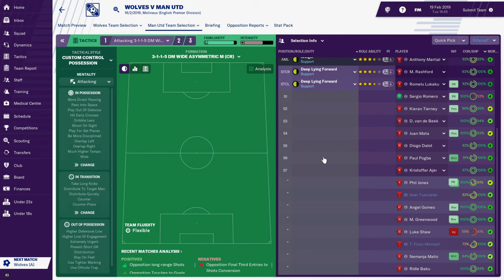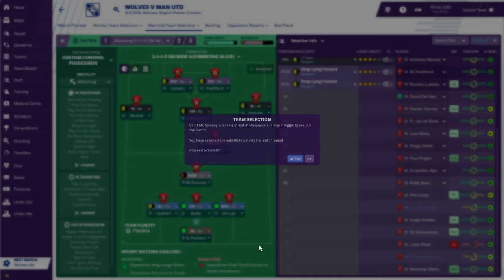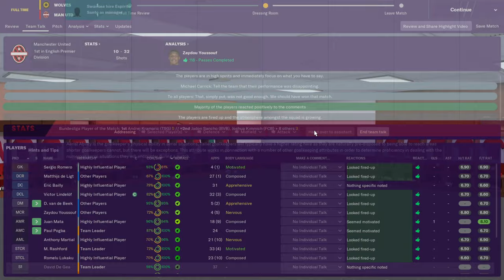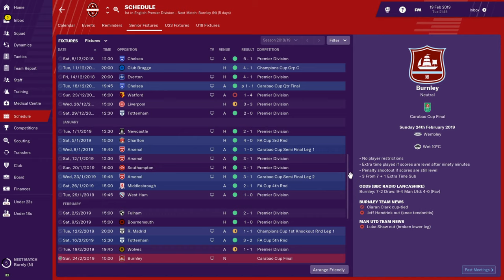Football Manager 2019 | Wolverhampton Wanderers F.C.Vs Man Utd ( Series 1 Game 42)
We are away again to Wolverhampton Wanderers this time around. It seems like we are never at Old Traford these days. But no problem at all. Wolves are at the bottom of the table and this is definitely going to be a guaranteed three points for us. OR is it? . Enjoy the game!!